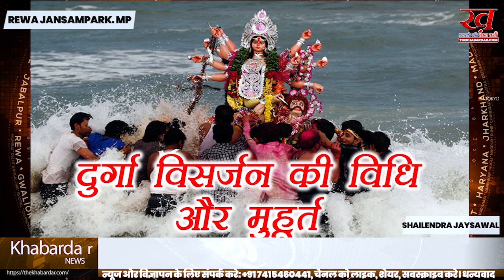कलेक्टर डॉ इलैयाराजा टी ने रीवावासियों को दी नवरात्रि व दशहरा पर्व की बधाई,जाने क्या कहा